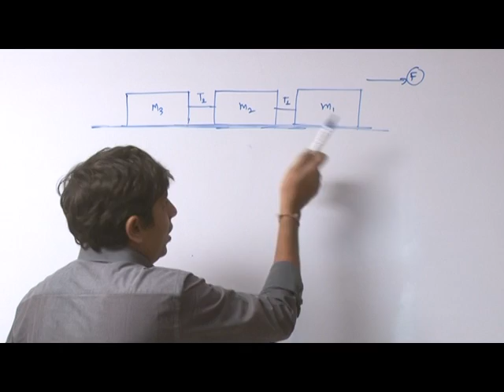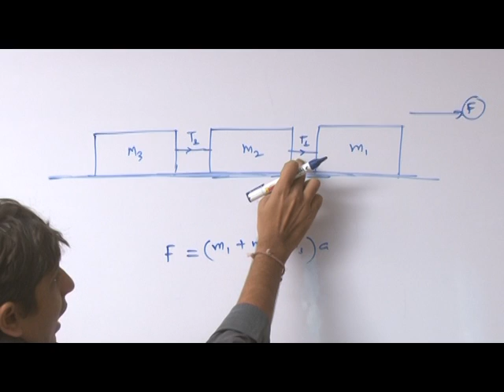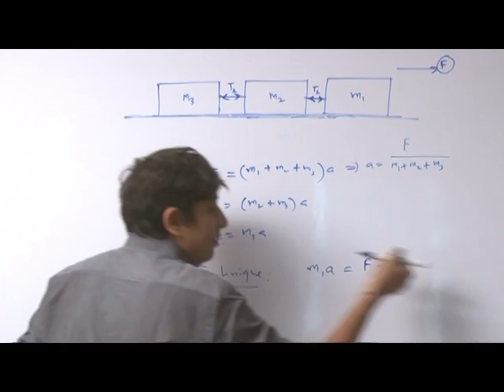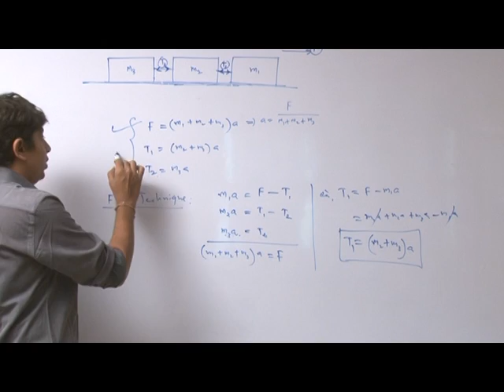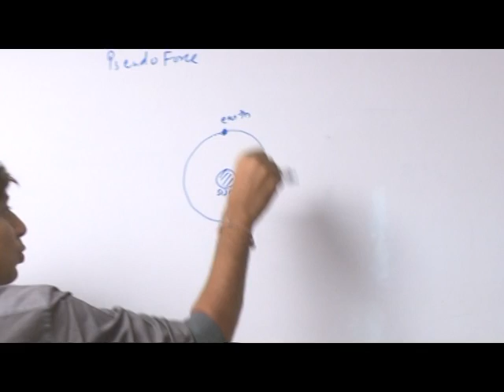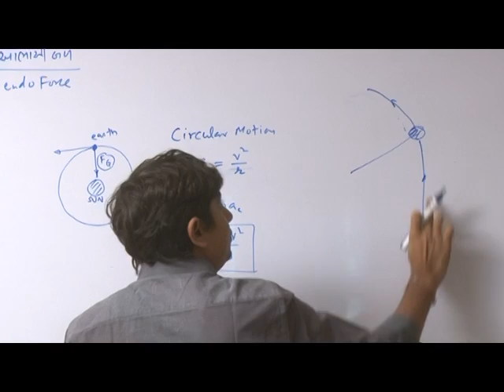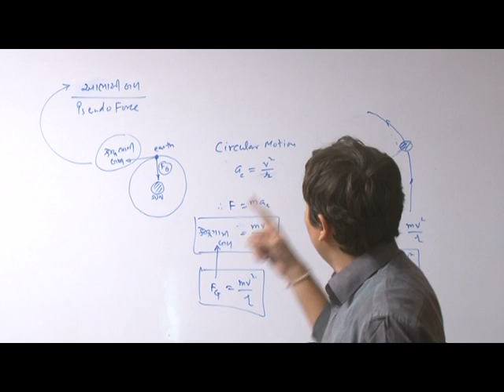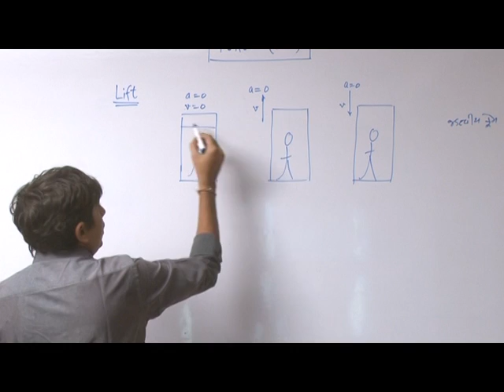03 Laws of Motion Pseudo Force Gujarati 1